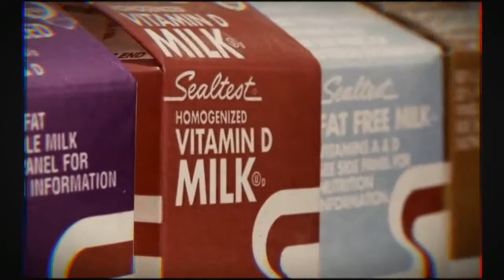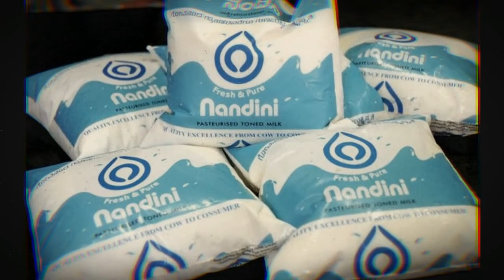milk contains types of hormone problems... Telugu Talkies